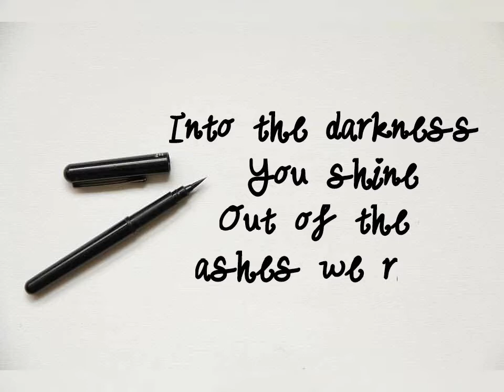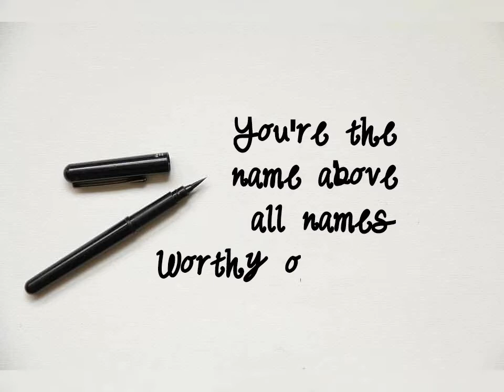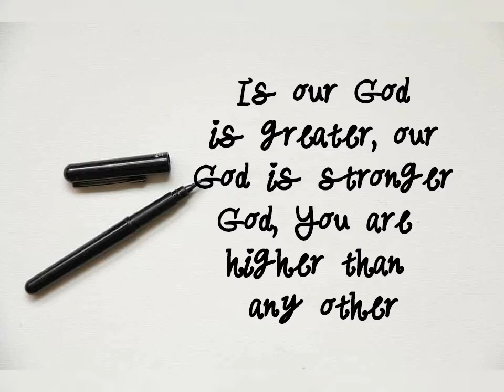Caleb & Kelsey-How Great Is Our God/Our God/How Great Thou Art Lyrics